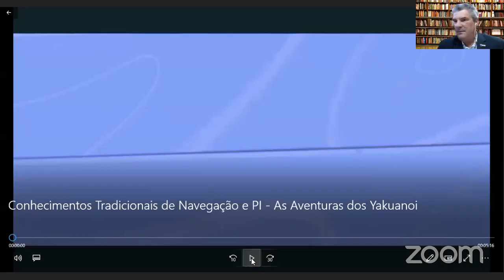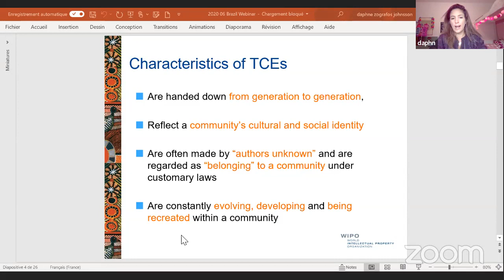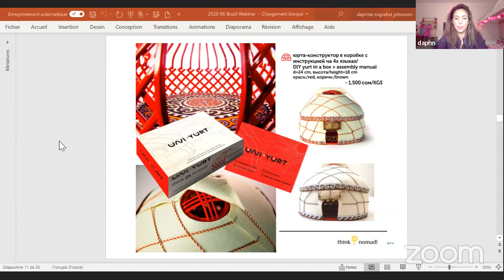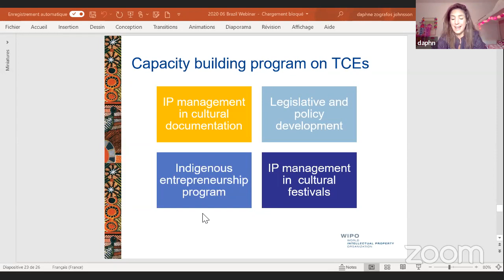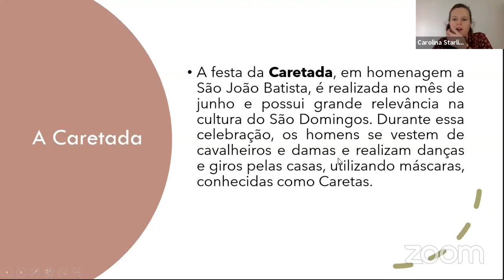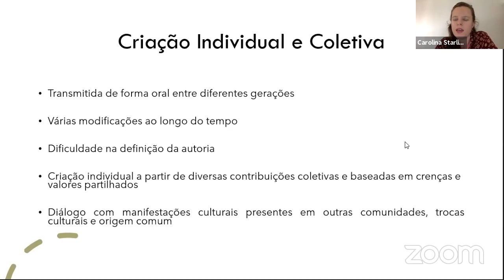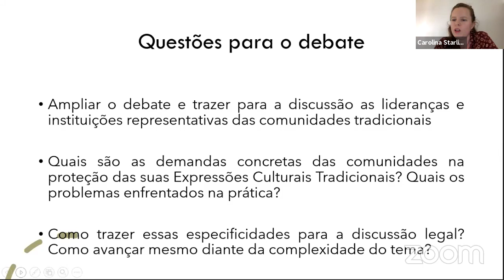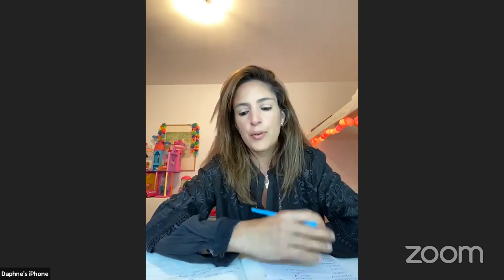Webinar PROTEÇÃO INTELECTUAL DAS EXPRESSÕES TRADICIONAIS DE CULTURA